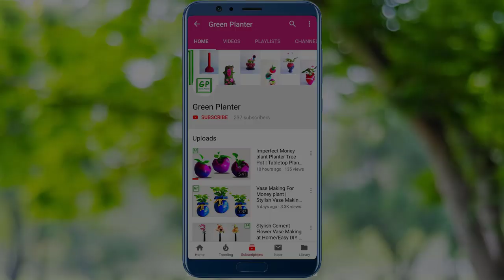Plastic Bottle Flower Vase | Tree Stump Shape Flower Pot | Cement Tree Pot at Home//GREEN PLANTER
Used materials:
*Plastic Bottle
*Burlap Sack Pieces
*White cement/plaster
*water
*Acrylic paints
*Money Plants/Pothos
*Coco peat
*paper cutter knife

Room decorating
Best out of waste room decor
plastic bottle tree pot
plastic bottle ideas
Tree stump
Tree stump idea
tree pot
cement tree pot
Tree Stump Shape Flower Pot
cement tree pot at home